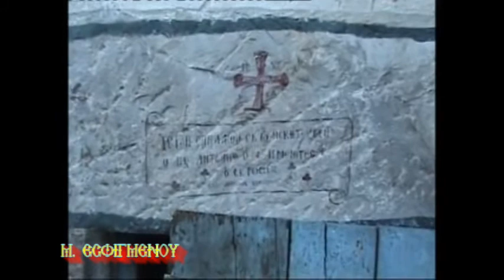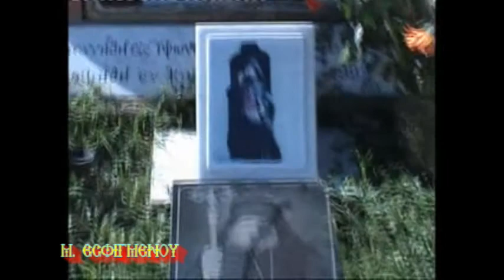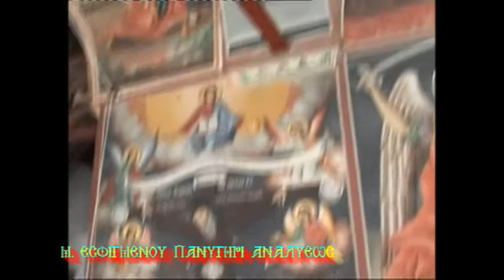21 Μ ΕΣΦΙΓΜΕΝΟΥ 1 29